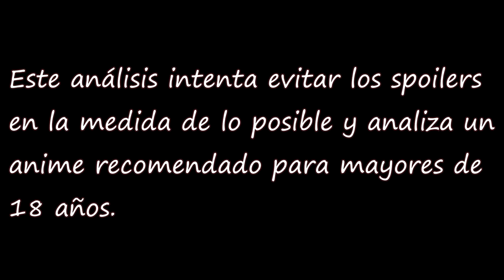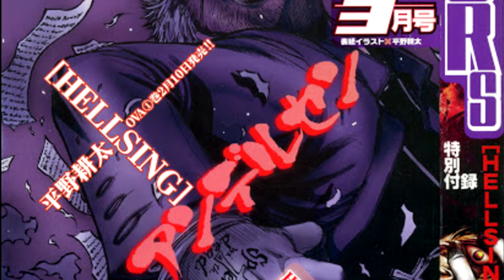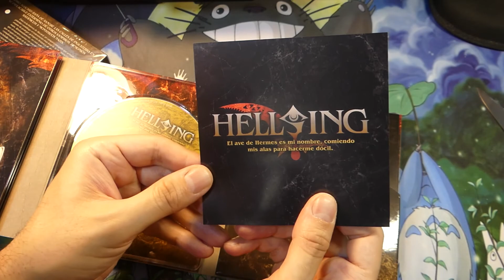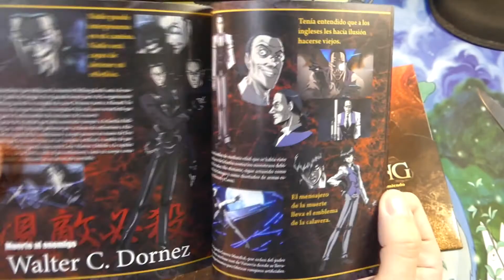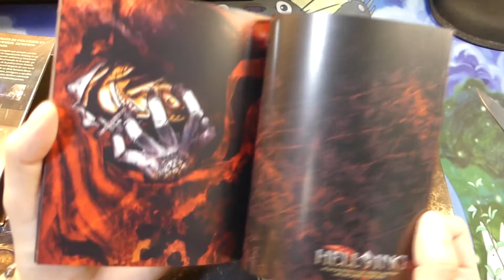Hellsing: La Historia IN-TER-MI-NA-BLE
Analizando Hellsing, manga, TV y OVA’s para dar una conclusión final de la obra. También un unboxing de los Blu-ray de Selecta.